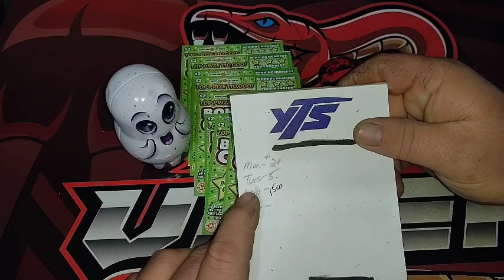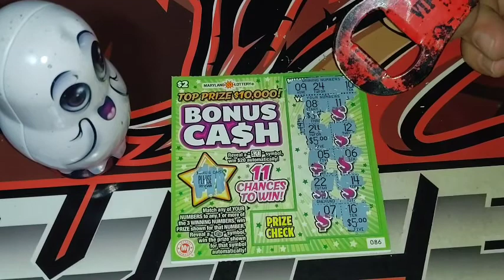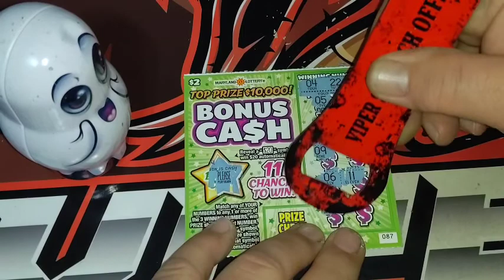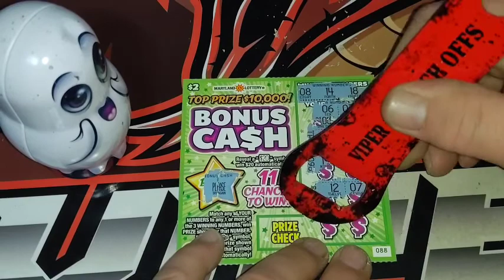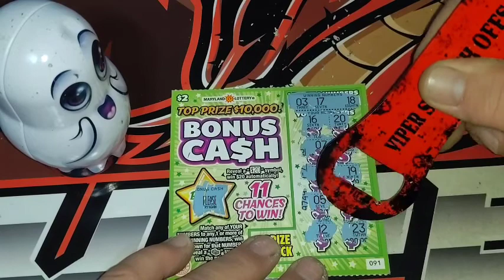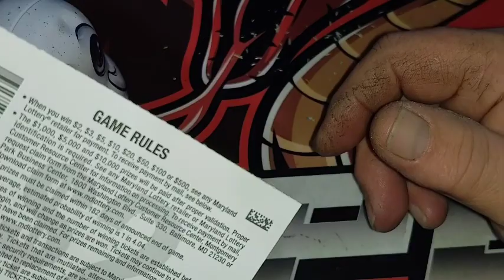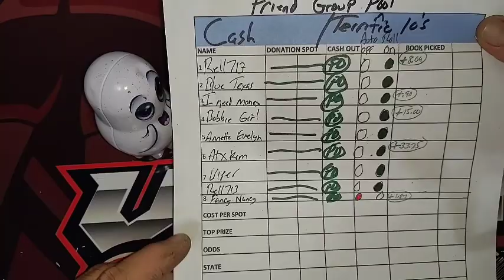MORE NEW TICKETS 🤯 BONUS CASH 🤔👻